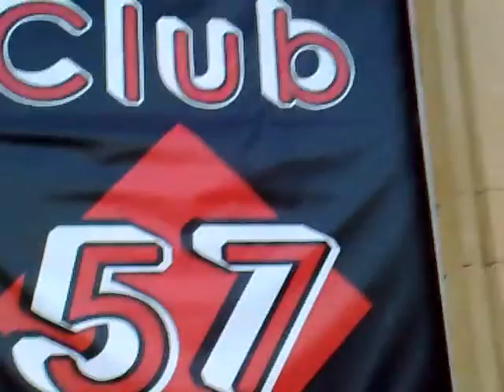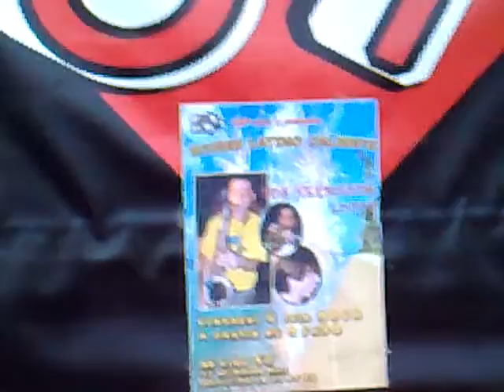los hermanos locos en terrasse à Metz